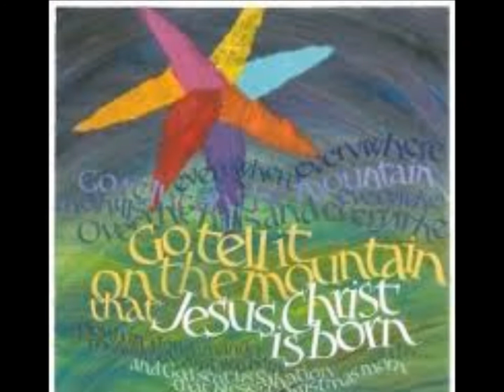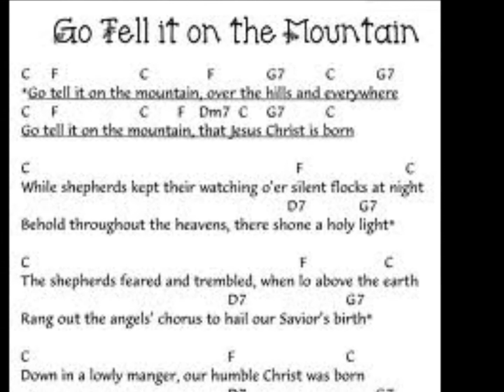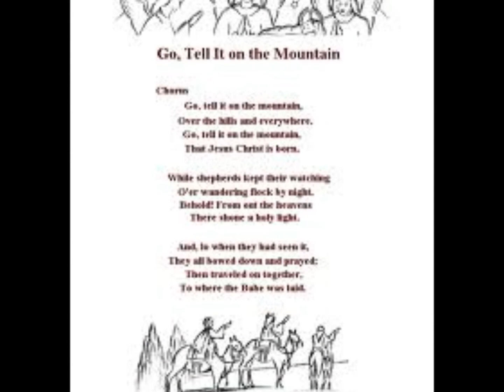The San Diego Concert Band: "Go Tell It On The Mountain (Arr. Jay Dawson)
The San Diego Concert Band in concert on 12-15-12 at The Ray and Joan Kroc Corps Community Center Theater.  The them of this years Holiday concert was called "Winter Reflections and featured 12 songs with an encore.  This was the 2nd number in that concert.

San Diego Concert Band is under the direction of Roy S. Anthony Jr.  Mr. Anthony is a nationally known and acclaimed musical educator and conductor who has been named numerous times as a "Teacher of the Year" both nationally, at the state, and local levels.  Although semi-retired, Roy is still in high demand as a guest conductor and clinician.

"Go Tell It on the Mountain" is an African-American spiritual song, compiled by John Wesley Work, Jr., dating back to at least 1865, that has been sung and recorded by many gospel and secular performers. It is considered a Christmas carol because its original lyric celebrates the Nativity of Jesus.

This arrangement has a jazz, blues, and gospel feel to it.